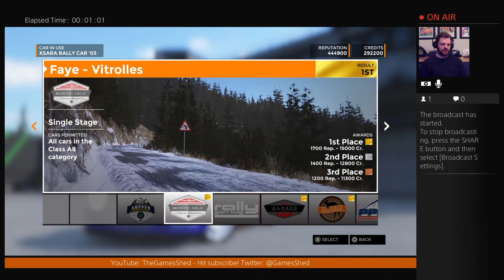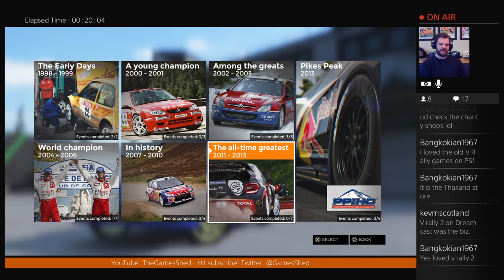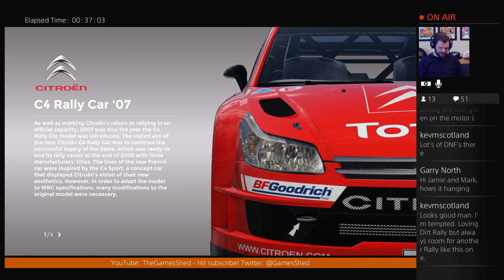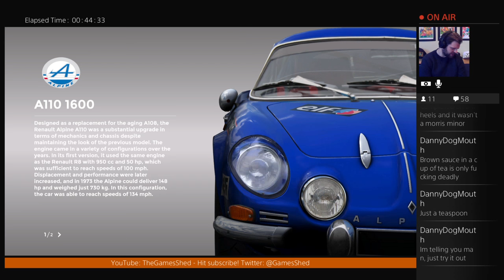Jamie plays Sèbastien Loeb Rally Evo LIVE for the PlayStation 4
Sèbastien Loeb Rally Evo for the PlayStation 4